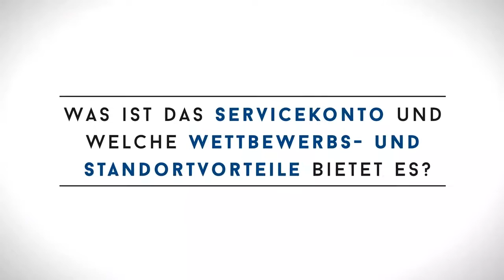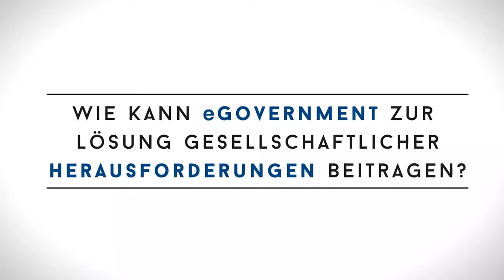Nationaler IT-Gipfel 2015: Podiumsdiskussion des Forum III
Podiumsdiskussion des Forum III "Staat 4.0 - Digital_Souverän_Innovativ" (Mitschnitt des Livestreams)

© Hasso-Plattner-Institut